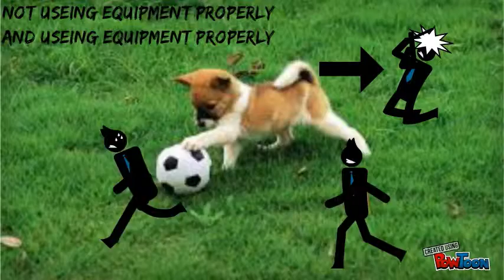What to do during lunch and recess - Nick and Rahu